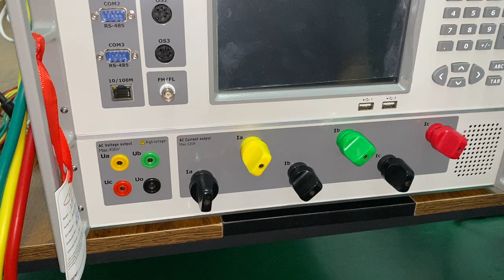002 Connect the voltage cable